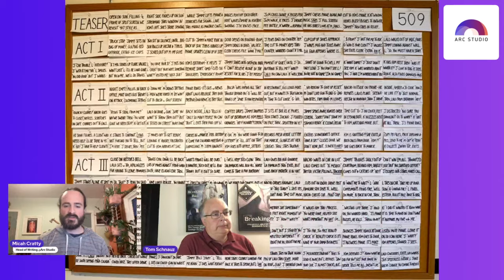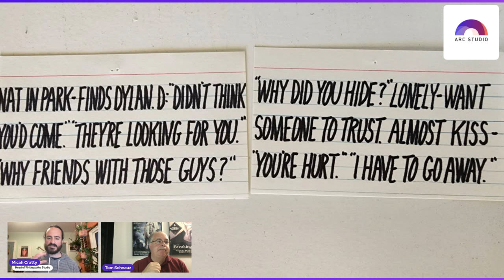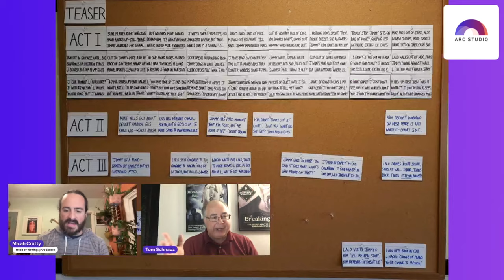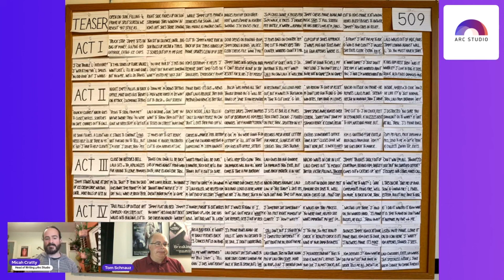Screenwriting Advice from a 'Breaking Bad' Writer/Producer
Writer/Producer Thomas Schnauz (Breaking Bad, The X-Files, Better Call Saul) shares how to come up with stories for TV and gives advice for screenwriters.

Chapters
00:00 Tom Schnauz Backstory
01:32 What Tom learned from working on ‘The X-Files’
02:16 The biggest industry changes since Tom started writing TV
04:11 Breaking story with index cards
06:57 What is a ‘beat’ in screenwriting
07:47 Breaking a season’s story
10:16 Getting into your characters’ headspaces
11:52 Writing your way out of corners
13:33 How does an idea become a card on the board?
15:11 Coming up with tense scenes as a group
16:54 The elements of a good scene
18:11 Making “filler scenes” interesting
19:01 Moving from a fully-carded episode to a script
19:52 Tom’s writing routine
20:44 Dealing with writer’s block
21:45 What should happen in Act 1 of your script?
22:23 The value of writers taking acting classes
23:41 Tom’s influences
25:21 Tom’s parting words of wisdom